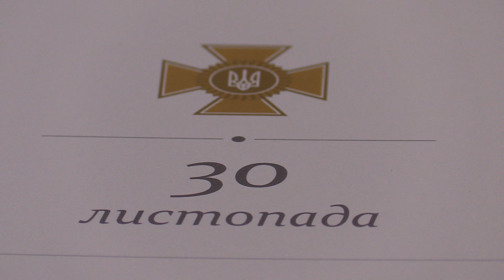Ранковий церемоніал вшанування загиблих українських героїв 30 листопада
Сьогодні, 30 листопада, Дзвін Пам’яті пролунав чотири рази...

У 2014 році внаслідок збройної агресії РФ на Сході нашої держави загинули:

Солдат ЛАРІН Микола Володимирович,

Солдат ШОЛОДЬКО Ігор Васильович.

У 2015 році віддав життя за Україну Сержант Гура Юрій Сергійович

У 2016 році Доброволець Зебін Едуард Миколайович

Вічна пам’ять Героям!